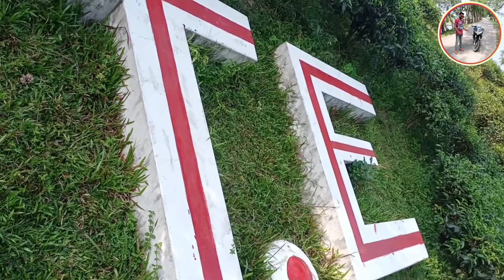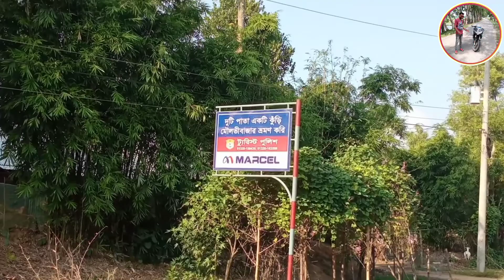Moulvibazar most amazing tourist spots.Rajnagar Te Bagan. মাথিউরা চা বাগান ti kaium vlogs. vlog 32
আমার নাম টি আই কাইয়ুম আর আমার ইউটিউব চ্যানেলের নাম Moulvi Bazar  Biker আমি সিলেটি ব্লগ করি। আমি সিলেটের বিভিন্ন জায়গারে আপনাদের সামনে তুলিয়া ধরি তাছাড়া আমি আমার লাইফ স্টাইল টারে আপনাদের সামনে তুলে ধরি। তাছারা আমি ব্লগ করতে আমার  ভালো লাগে। আর আমার সপ্ন আমি একজন সফল ইউটুউবার হব। আর এ জন্য আপনারা সবাই আমারে সাহায্য করতে ফারইন SUBSCRBIE.